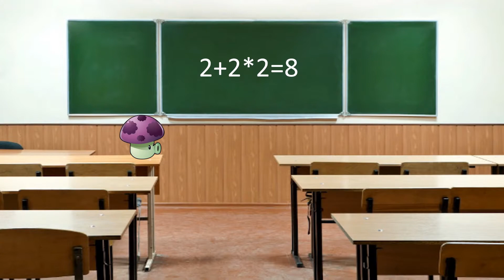Я работал а ты пил...